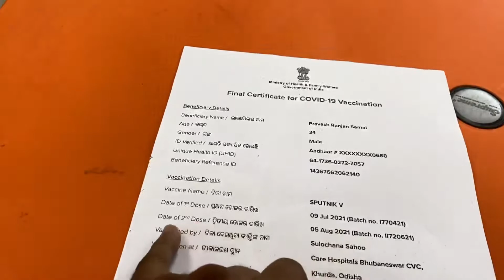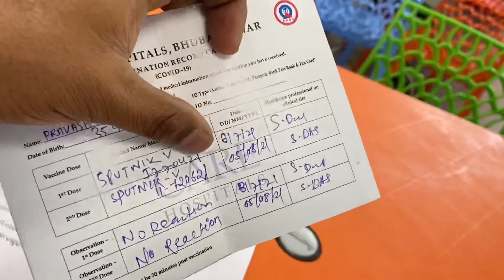I got 2nd dose Sputnik V Vaccination| India Fights Corona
In this video i have told you  that i took “Sputnik V” vaccine in Odisha , India

“Sputnik V” is the Russia Product .

“Covid-19” Vaccine “Sputnik V”

Vaccination is going on in India . Different type vaccine avavilable below

Covishield - India Product
 covaxin - India Product
Sputnik V -Russia Product